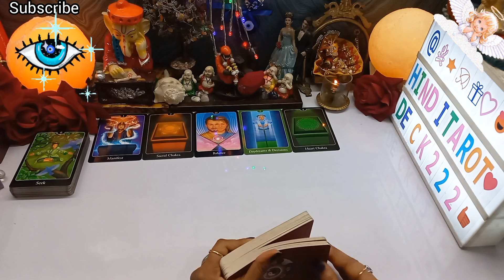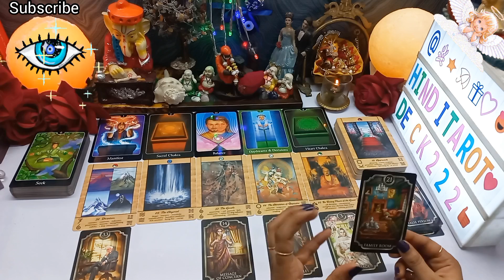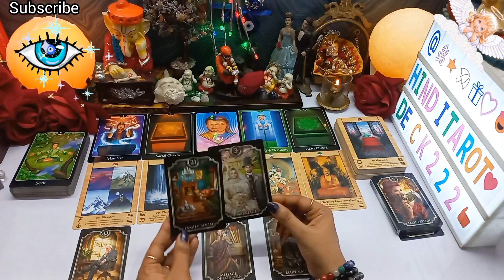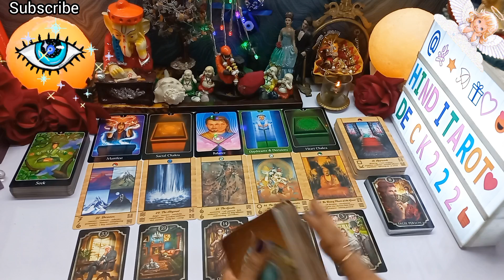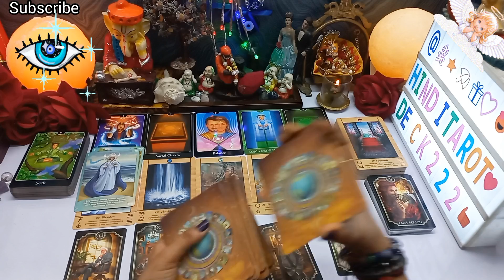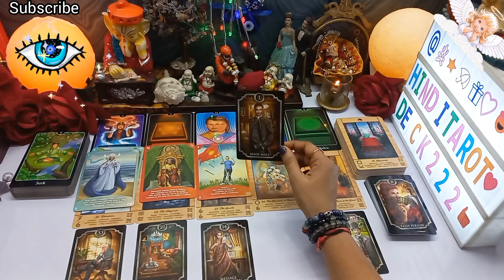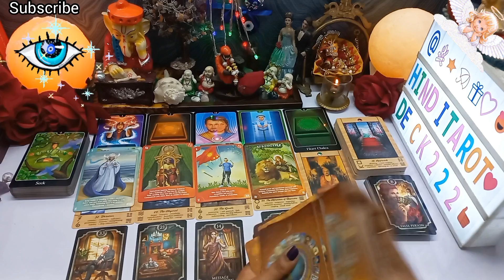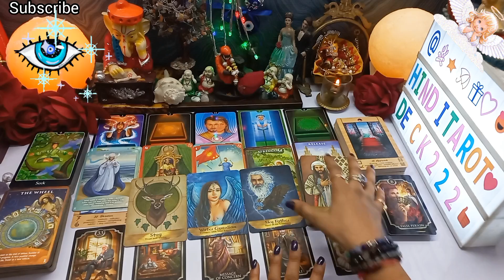AAPKI KHAMOSHI KA ASAR UNKE DIL DIMAG PER 🧿TAROT CARD READING IN HINDI🔮CURRENT FEELINGS HINDI TAROT